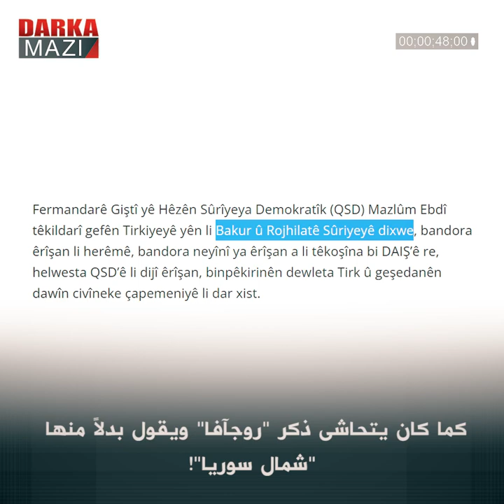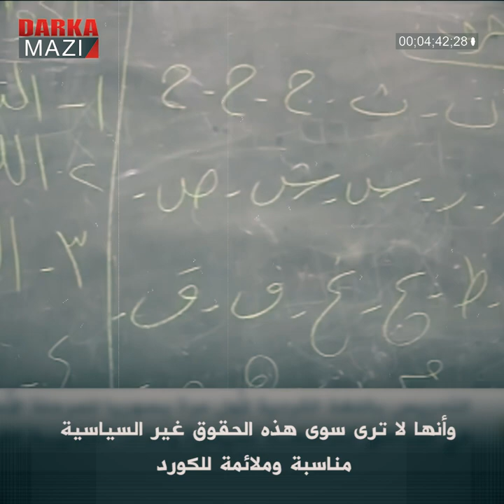هل انتهت ثورة روجآفا بالنسبة للكورد؟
أصبح الربيع العربي خريفاً لشعوب منطقة الشرق الأوسط، فالربيع الذي بدأ بآمال عظيمة للكورد لا يُعرف كيف سينتهي؟ غير أن ناقوس الخطر بات يدقّ لغربي كوردستان-كوردستان سوريا، فعند متابعة التحليلات وخرائط الطرق سواءٌ التي يطرحها محتلوا كوردستان أم الكورد أنفسهم، فليس من السهل ألّا يشكّك الإنسان في مصير غربي كوردستان-كوردستان سوريا، وخصوصاً بعد التصريحات الإعلامية لمظلوم عبدي في الـ 15 تموز والتي زادت هذه الشكوك حيرة وريبة.